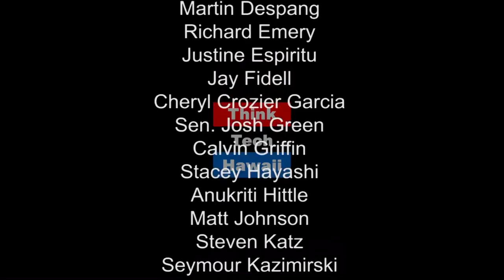Hawaii Politics: A 2016 Wrap Up with Dr. Neal Milner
For Hawaii, 2016 meant both more of the same and big surprises in the political realm. Political analyst and popular pendant Dr. Neal Milner reviews what took place and what the presidential and local elections mean for Hawaii.